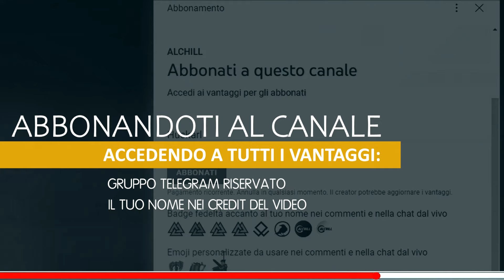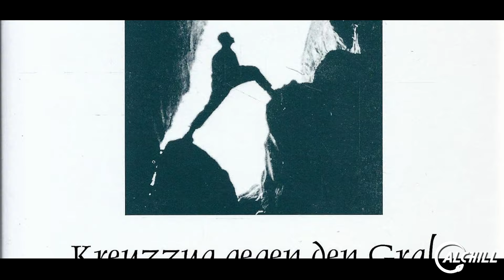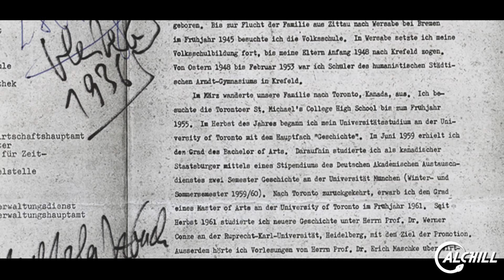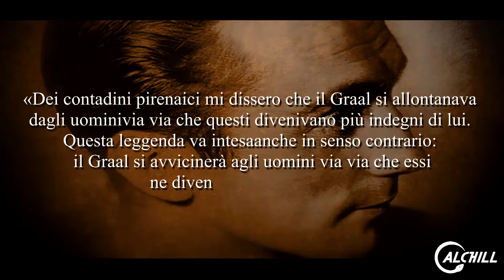Otto Rahn: Caccia Segreta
Vi sono figure minori nella storia, che la attraversano quasi in silenzio, ma che in segreto compiono imprese degne di nota, di cui forse rimane soltanto un’eco. Nel 1904, in un piccolo paese tedesco, Michelstadt, nasce Otto Rahn. Fin da giovane, grazie alla madre, sviluppa un profondo interesse per la storia e per la letteratura, che culmina in una laurea in filologia. Il suo pane quotidiano è costituito da miti e leggende, tra cui quella del Graal, un tema ricorrente della letteratura medievale europea.

• Andrea Meo

𝗜𝗡𝗗𝗜𝗖𝗘 𝗖𝗔𝗣𝗜𝗧𝗢𝗟𝗜 𝗗𝗘𝗟 𝗩𝗜𝗗𝗘𝗢:
00:00 intro
02:24 In the wake of the Cathar tradition
06:07 The search continues
14:10 Decline and disappearance